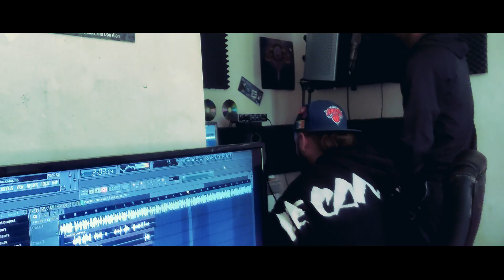BLACK STAX, DJ KING FLOW & TISKE SANKA - COMMON LANGUAGE (HIP-HOP LINGO) (VIDEO/VISUALIZER)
🌍 Hip-hop is the universal language. When Seattle meets France, you get this amazing collaboration produced by DJ King Flow...

🎬 (Footage from the "Mixtape Addict Musicfest" 10/01/2022)